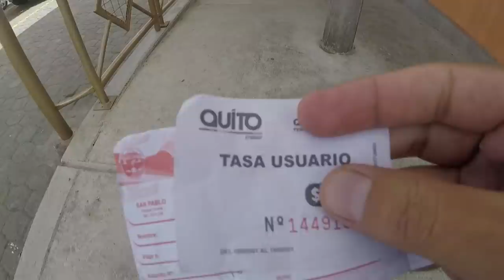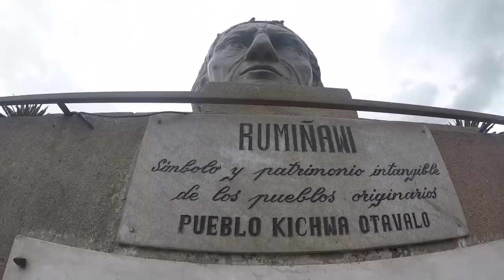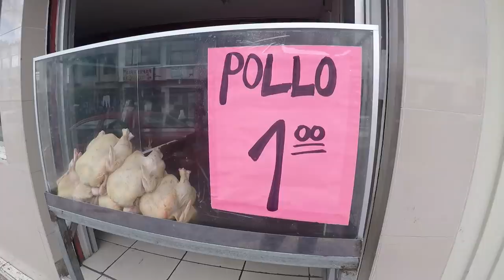TOSTADO O CHULPI? | Otavalo 🇪🇨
¡SÍGUEME!